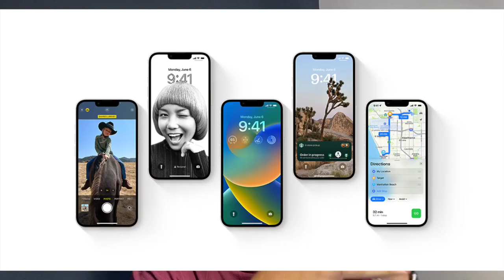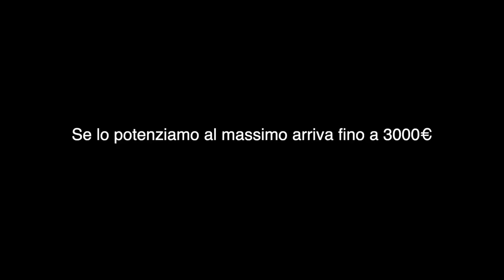APPLE MI HA STUPITP iOS 16, macbook air e iPadOS 16